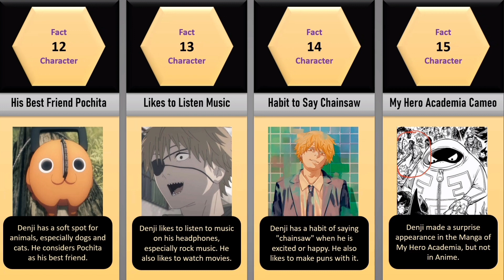Everything You Need to Know About Denji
📘About this video:
Denji is the protagonist of the hit manga and anime series Chainsaw Man. He is a young man who has made a deal with a chainsaw demon to survive. Denji now has the ability to transform his arms into chainsaws, and he uses this power to fight other demons and protect the people he cares about.

🎶[Background Music]
Infraction  - Hit The Gas